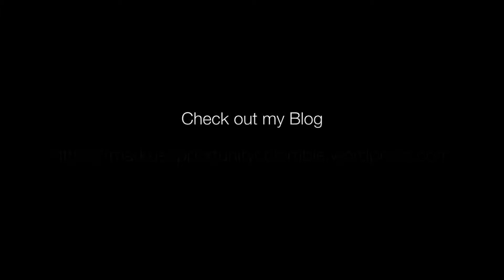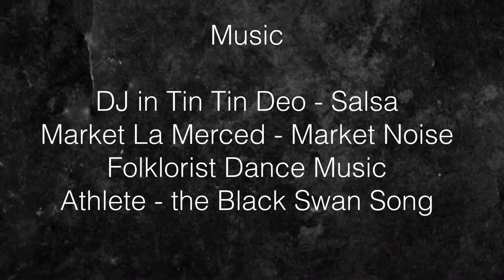A weekend in Cali, Capital of Salsa. And a journey looking for the Black Swan.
A weekend in Cali, capital of Salsa. And on a journey looking for the black swan as suggested by Jorge do Winti commenting on my blog post last week.